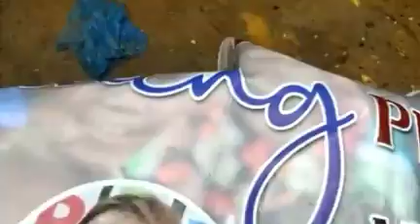MAY HANDAAN SA BAHAY NI NANAY DAMIANA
CREATED BY KOYA VAL SANTOS MATOBANG.ang bidiong ito ay hindi po saakin
paki suportahan naman po ang Chanel ko